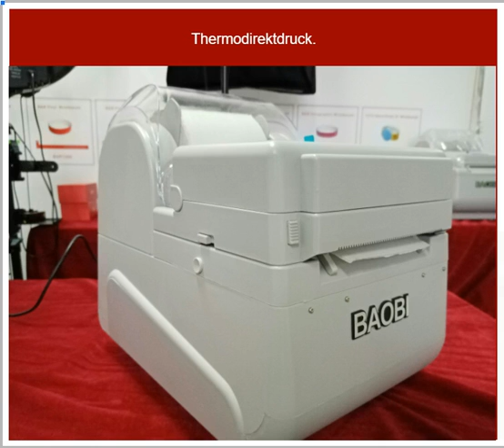Thermodirektdruck. BAOBI Drucker BB707S.